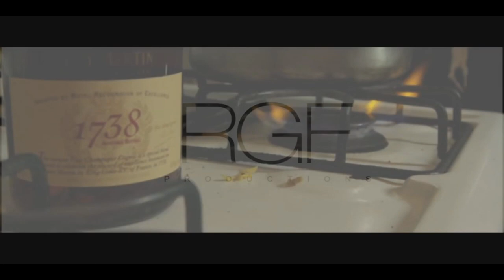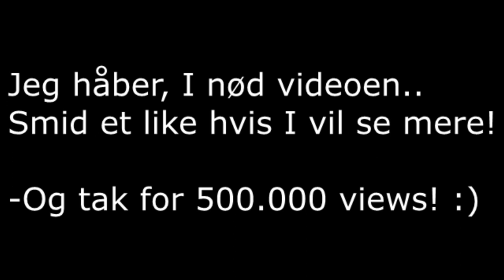Sange I Virkeligheden - FIFA Edition!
Smid gerne et like, hvis I kunne tænke jer at se mere af dette! :)
Hvem er en faggot?
Tak! :)